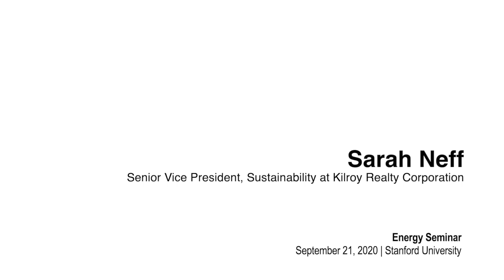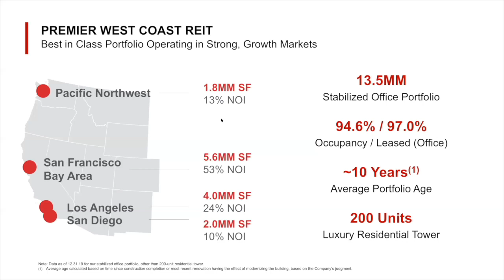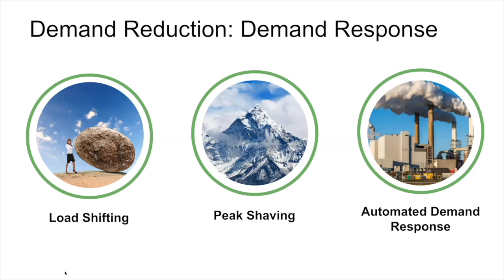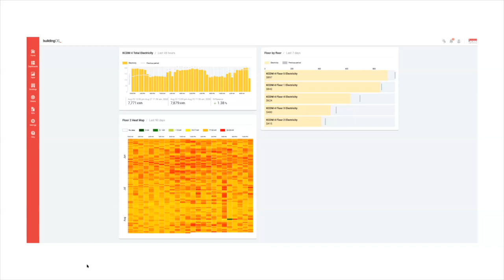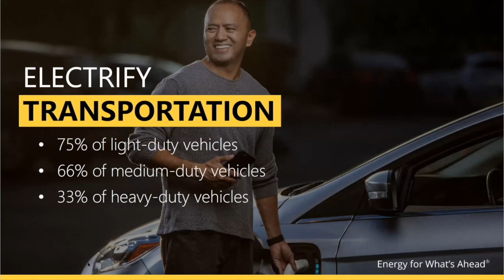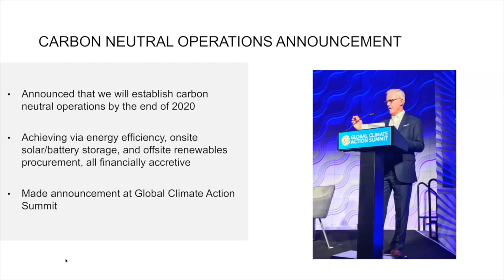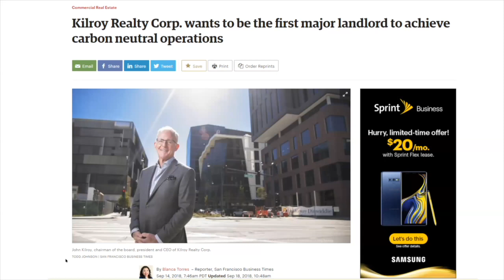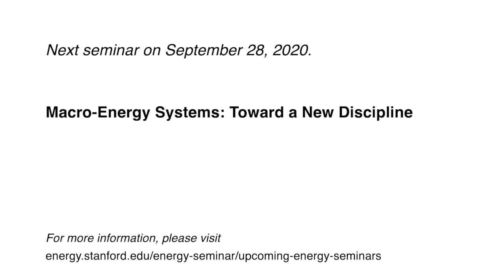The Cutting Edge of Energy Efficiency in Buildings | Sara Neff | Energy Seminar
Buildings represent approximately 40% of American carbon emissions. As the climate crisis worsens, building owners are now thinking about their energy use in completely different ways as many race to achieve carbon neutral operations. This talk will go through the current cutting edge of energy efficiency in buildings, onsite renewables and storage, building electrification and offsite power procurement with the goal of charting the path to net zero emissions related to energy consumption.

Speaker bio

Sara Neff is Senior Vice President, Sustainability at Kilroy Realty Corporation.